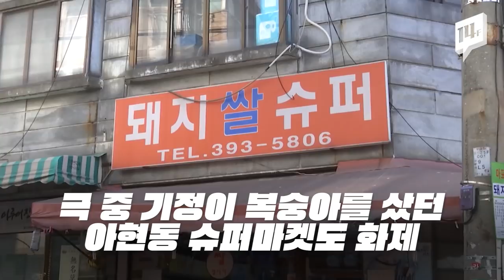‘기생충’ 송강호, 공항에서 소감 말하다 급 사과한 이유는? / 14F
아카데미 시상식에서 4관왕이라는 위업을 달성한 영화 ‘기생충’의 배우와 제작진들이
오늘(12) 새벽 인천국제공항을 통해 입국했습니다. 배우 송강호 씨는 소감을 밝히는 자리에서 국민들과 영화팬들에게 감사 인사를 전했는데요. 예상치 못한 해프닝도 벌어져 배우들과 제작진이 폭소를 터뜨리기도 했습니다.